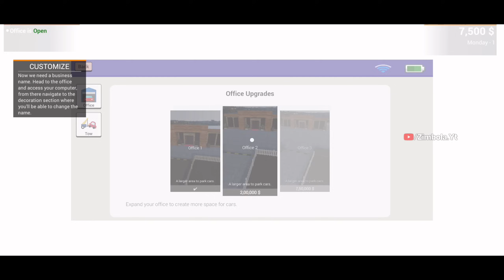Top 10 Games Like Car For Sale Simulator For Android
games like car fir sale simulator
games like car for sale simulator for android

how to play car for sale in mobile
how to install car for sale in mobile